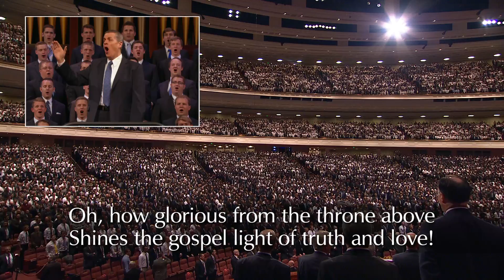Session générale de la Prêtrise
The General Priesthood Session of the April 2015 General Conference.